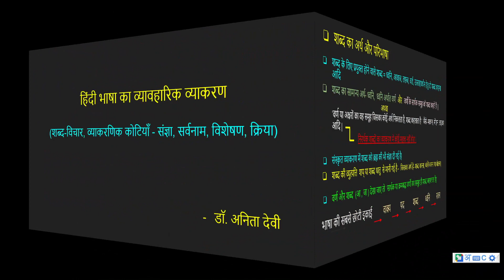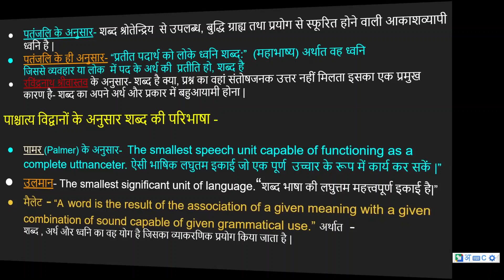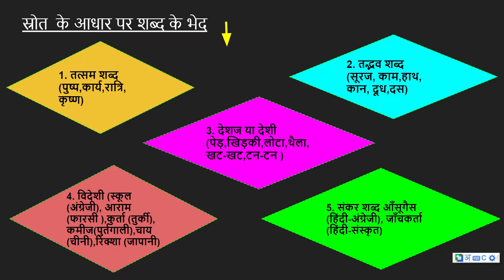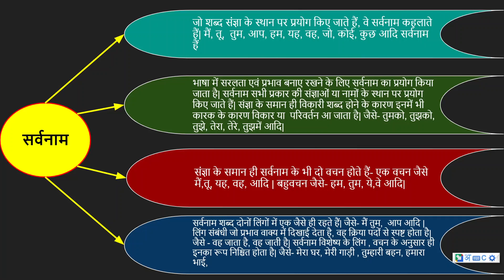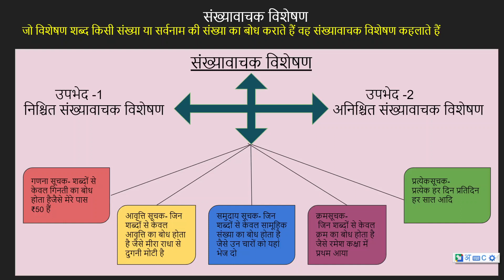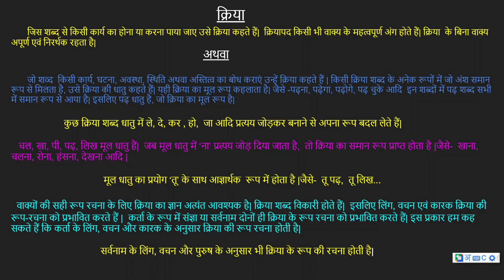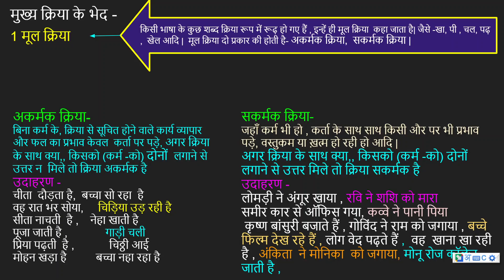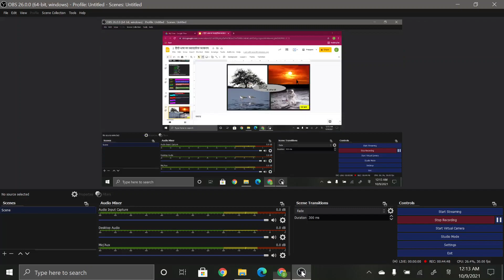shabd vichar / vyakarnik kotiyan (शब्द विचार, व्याकरणिक कोटियाँ)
हिंदी भाषा का व्यावहारिक व्याकरण/ व्याकरणिक कोटियाँ -
 hindi bhasha ka vyavaharik vyaakaran/vyaakarnik kotiyan -sangya, sarvnaam
 संज्ञा, सर्वनाम , विशेषण , क्रिया आदि |